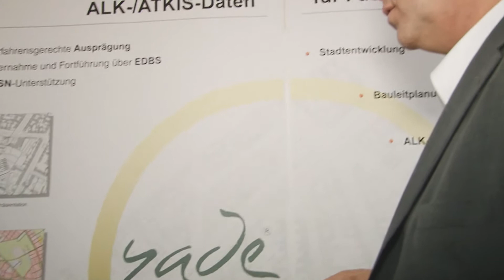SRP-GmbH Gesellschaft für Stadt- und Regionalplanung mbH (Unternehmensfilm)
SRP - Gesellschaft für Stadt- und Regionalplanung. 20 Jahre IT-Lösungen von Anwendern für Anwender. Gemeinsam mit ihren Kunden entwickeln die Planer, Kartografen und Geo-Informatiker der SRP Anwendungen für öffentliche und private Verwaltungsaufgaben.

Sorgfältige Prozessanalysen und zukunftssichere Systemarchitekturen sind die Grundlage für die solide Entwicklung der SRP-Software. Als Software-Haus und Dienstleister betreut die SRP zum Beispiel zahlreiche Planungsverfahren und Informationssysteme des Landes Berlin. Darunter der Flächennutzungsplan und das Geo-Portal der Hauptstadt.